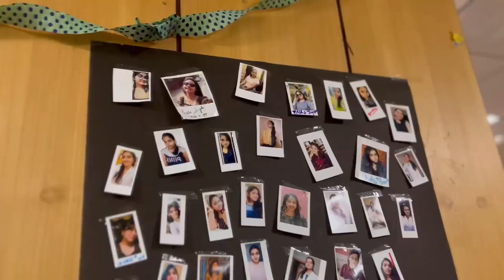My Fresher’s Day Vlog | Fresher’ Party at GMC Kannauj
So it’s true that Unacademy Plus is available at Rupees 239 only after using my Code SUPRIYA10
Link to the Plus course ➡️